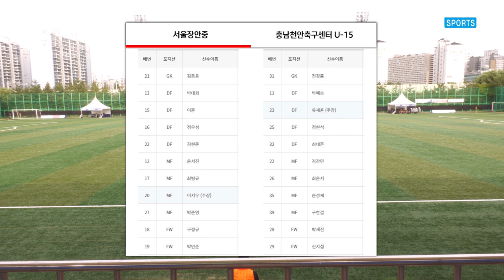H/Lㅣ[저학년]2022 오룡기 I 서울장안중 vs 충남천안축구센터U15 I 8강 I 천안축구센터 인조2구장 I 2022 오룡기 전국 중등축구대회 - 22.08.07